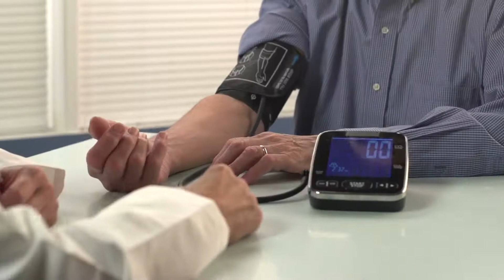Initial Appointment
Lonna Licklider from the Dignity Health Weigh Loss Clinic discusses what to expect on your first visit and consultation.